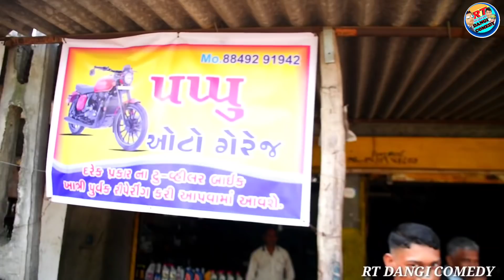RT DANGI BEWAFA 💔 PRANKS RT DANGI COMEDY